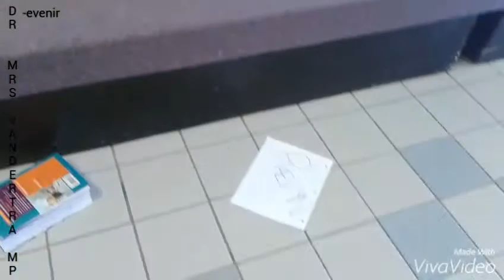Les Verbs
French Project